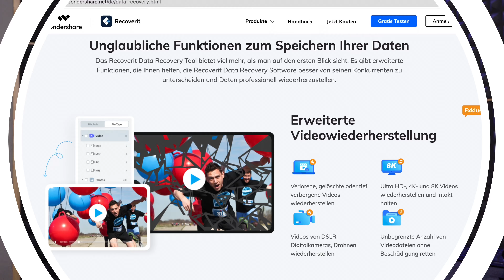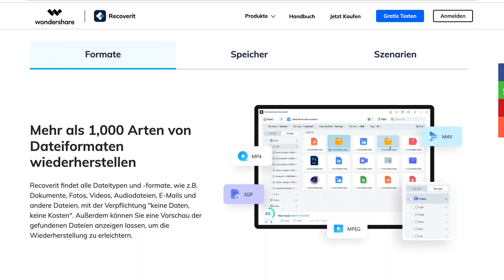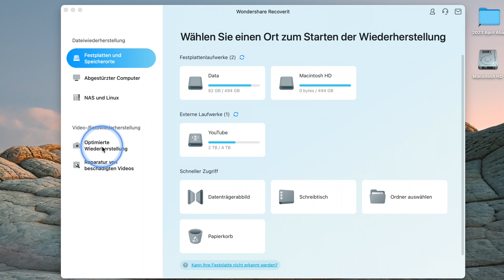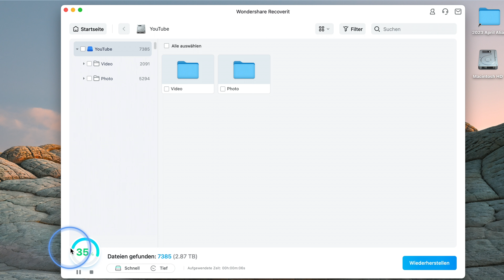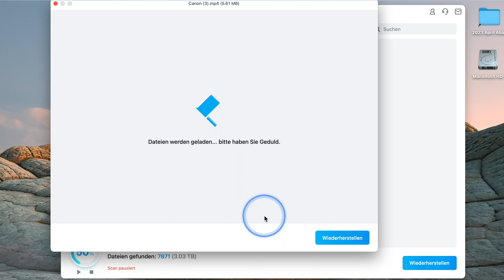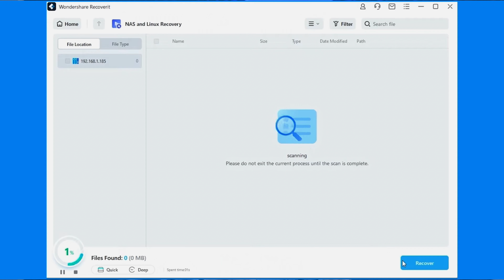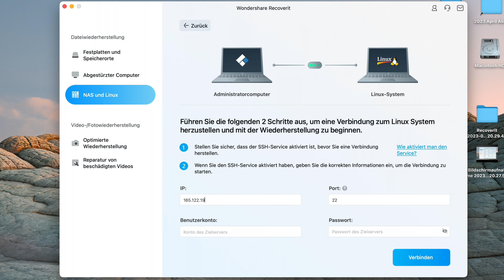Recoverit 11 - neue Features in Version 11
In diesem Video erklärt Adam euch, wie ihr ganz einfach auf Windows 11 upgraden könnt. Keine Sorge, alle eure Dateien bleiben erhalten, denn selbst falls etwas schief geht, sorgt Recoverit dafür, dass ihr weiterhin auf eure Dateien zugreife könnt.

0:56 Beste Wiederherstellungsoption
2:27 Wiederherstellungsfunktionen
5:13 NAS Daten Wiederherstellung
6:41 Linux Daten Wiederherstellung